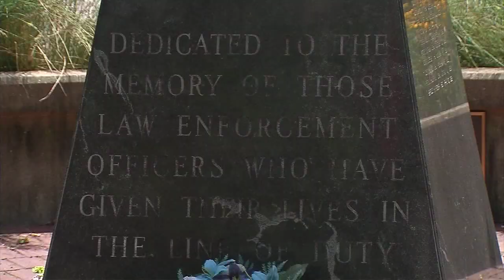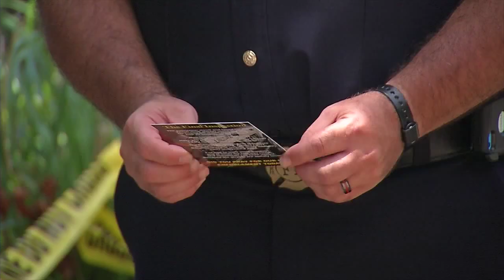POLICE PRAYER SERVICE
A group of Louisville citizens come together to offer a prayer service and honor their local law enforcement.